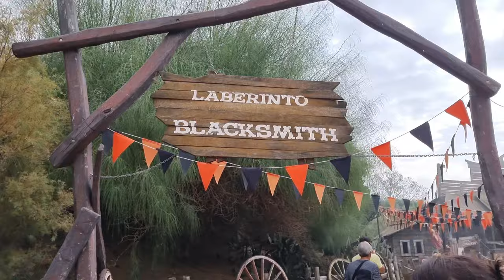Portaventura World Salou Spain Halloween 🎃